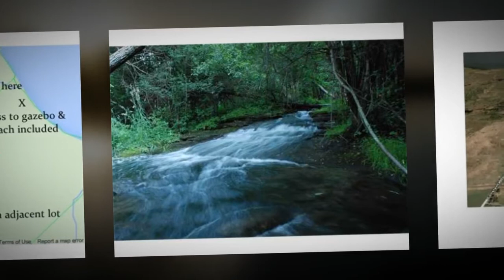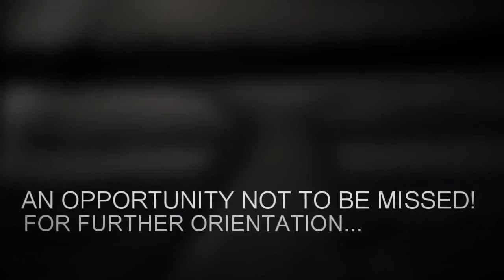My Stupeflix Video 23